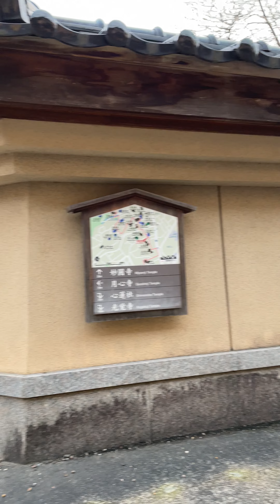Around Myokokuji temple (妙国寺), part 2. Kanazawa (金沢), Japan.